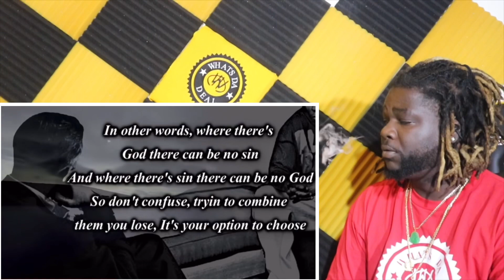K Rino “THE SESSION” Reaction (PAID SPONSOR)